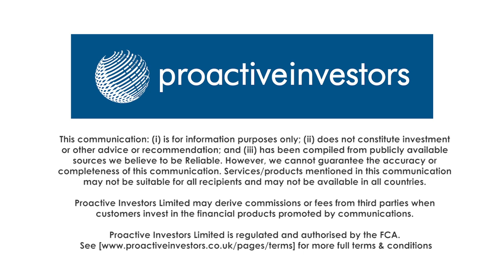Power Ore kicks off drilling at flagship Opemiska copper project in Quebec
Stephen Stewart, chief executive of Power Ore Inc (CVE:PORE) speaks to Proactive's Andrew Scott while in London to mark the start of a drilling program at the company's flagship Opemiska Copper Mine Complex in Quebec.

Stewart says despite acquiring the project in December, it's an asset they've had their eye on for some time.

''When we took Power Ore public and spun off the existing assets and raised some capital, it really was us creating a vehicle to acquire this Opemiska asset ... it's a 10 year story in the making''.